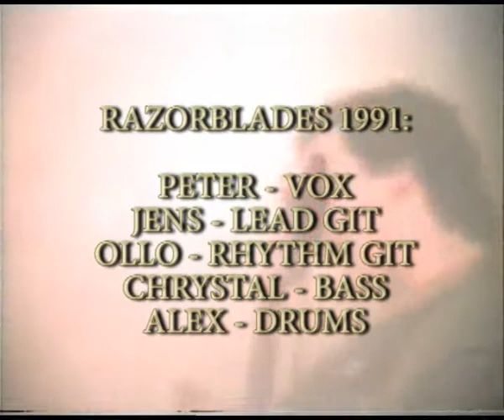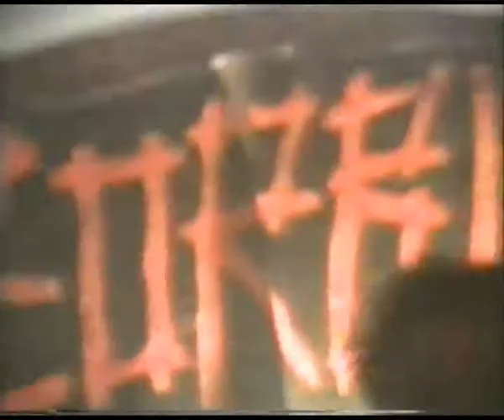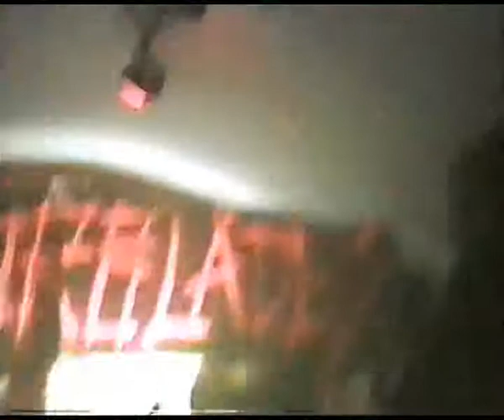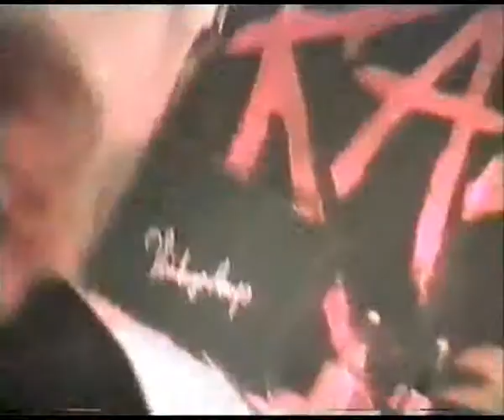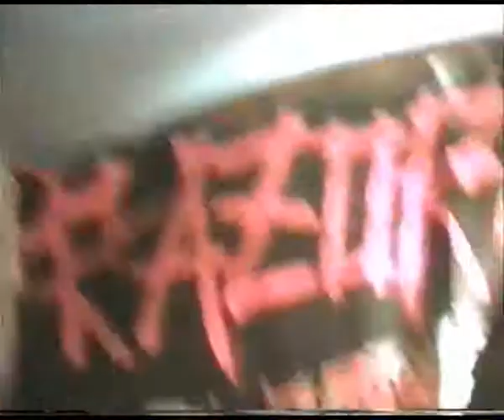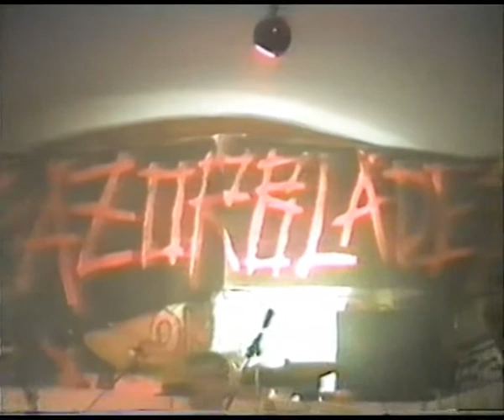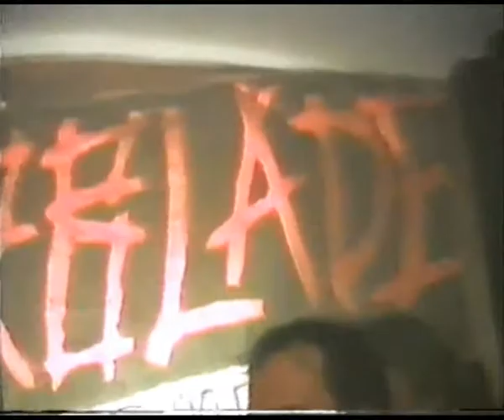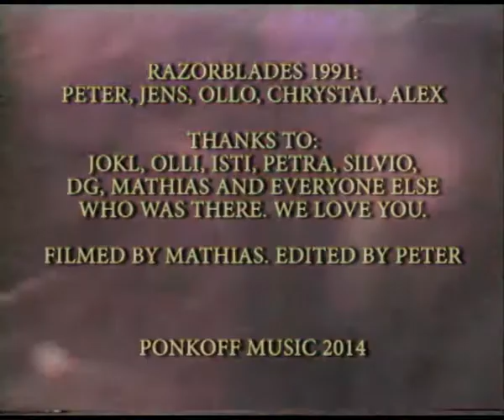RAZORBLADES live 30.04.1991 JuZe Eppingen (Full Show)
Razorblades live am 30. April 1991 im JuZe Eppingen.

Besetzung: Peter Schmelzle (voc), Jens Klenk (git), Ollo Ertl (git), Chrystal Nau (bs), Alex Kunkel (dr).

Gefilmt von Mathias Bozó live vor Ort, ungeschnitten aufbereitet 2014 von Peter Schmelzle.

TRACKS:
1. Intro 3:08
2. Razorblade/Motörhead 8:47
3. In Uniform 10:50
4. Alptraum 14:00
5. Ein bisschen Liebe 18:50
6. Endzeitvision 21:00
7. Lottomillionär 23:20
8. Proud Mary 28:00
9. Crash Course in Brain Surgery 31:15
10. Subway Killer 34:00
11. Flying Again 37:50
12. Woke up and found myself dead 42:05
13. Rivers of Babylon 52:30
14. Wickie 55:50
15. Ich bau dir ein Schloss 59:00

Bandbio:
Die Razorblades wurden 1985 von Peter (Voc), Jens (Git) und Manfred (Drums) in Kirchardt-Berwangen gegründet. Bald darauf stießen Ollo (Git) und Isti (Bass) von der Eppinger Formation Long Pin zur Besetzung und man wechselte mit dem Proberaum nach Eppingen, wo man Hausband im JuZe und Dauergast beim Altstadtfest und anderen Veranstaltungen wurde. Nach dem Ausstieg von Manfred kam mit Uwe an den Drums ein weiterer Musiker von Long Pin hinzu. Isti und Uwe nahmen jedoch bald wieder ihren Hut und für sie kamen Chrystal am Bass und Alex am Schlagzeug, für die der hier gezeigte Gig in Eppingen 1991 der erste Auftritt mit der Band war. Vom technischen Niveau her war mit der hier zu sehenden Besetzung der Höhepunkt der Bandgeschichte erreicht. Wenig später verließ Jens die Band, die damit zum Quartett schrumpfte und deren Arrangements ohne psychedelisch-progressive Sologitarre deutlich technischer wurden. Im Quartett, zuletzt mit Erik am Bass, sind die Razorblades noch bis 1993 weiter aufgetreten. Gespielt wurde eine krude Mischung aus Deutschrock, Hardrock und Punk mit eigenen Stücken und mehr oder weniger freien Coverversionen, für die die Band meist selbst den Namen Schnellrock verwendet hat. Viele Auftritte in Eppingen, Heilbronn, Sinsheim und umliegenden Orten. Der größte Auftritt war wahrscheinlich im Waldstadion in Eppingen, legendär waren vor allem die Show bei der Eröffnung des "Little Woodstock" in Heilbronn, die Auftritte beim Eppinger Altstadtfest, die Konzerte mit der Hamburger Band Razzia in Heilbronn und mit Toxoplasma in Stebbach sowie der (wegen Totalausfall der Band) von Jens alleine mit Straßenjungs-Repertoire bestrittene Gig in der Förstle-Hütte in Helmstadt.

Heutige Betrachter mögen uns blöde Sprüche und schlechtes Spielen verzeihen, aber hey, so war es eben damals und hat Spaß gemacht ;) Herzlichen Dank an die Fans, Wegbegleiter, Musiker-Kollegen und alle Unterstützer von damals. Die Razorblades lieben euch!